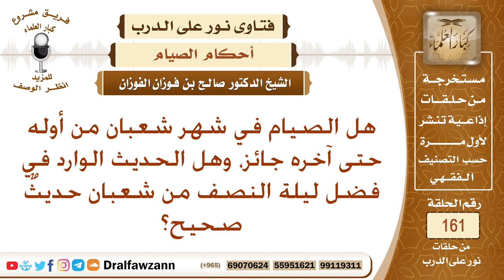هل يجوز صيام شهر شعبان كله، وهل الحديث الوارد في فضل ليلة النصف من شعبان حديثٌ صحيح؟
نص السؤال: هل الصيام في شهر شعبان من أوله حتى آخره جائز، وهل الحديث الوارد في فضل ليلة النصف من شعبان حديثٌ صحيح؟
السيرة الذاتية :
للاشتراك في قناة الشيخ صالح الفوزان

رئيس الفريق
لمشروع كبار العلماء